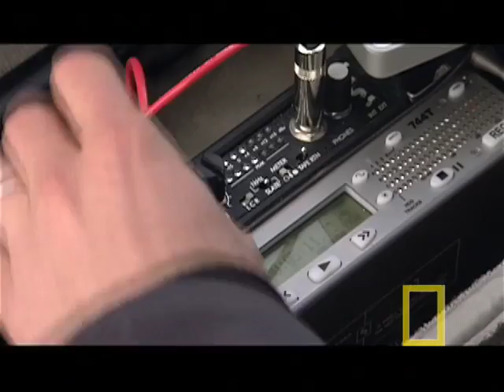Sea of Sound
Wild Chronicles follows a specially equipped research team north to record the song of the narwhal beneath the Arctic ice.  Unlike land denizens, most ocean creatures have a better sense of sound than they do of sight, often using sound to see. Underwater microphones record rarely heard calls that may one day provide a better understanding of a complex language of the deep.